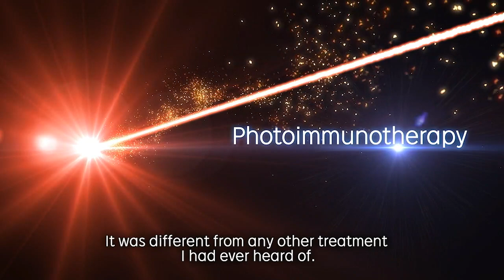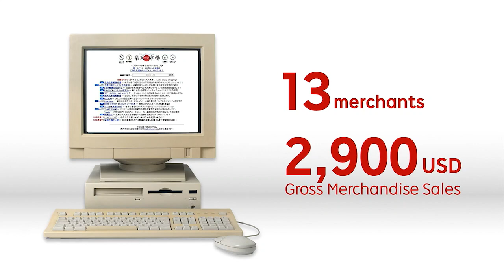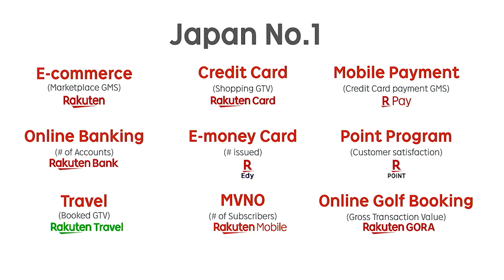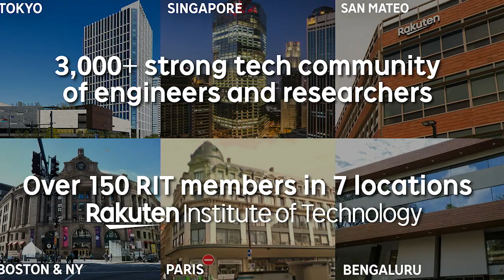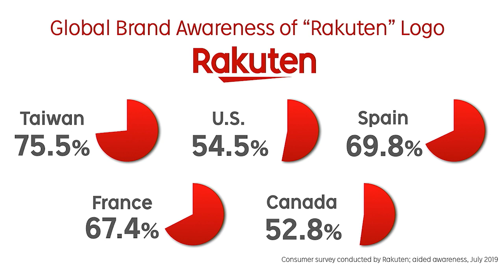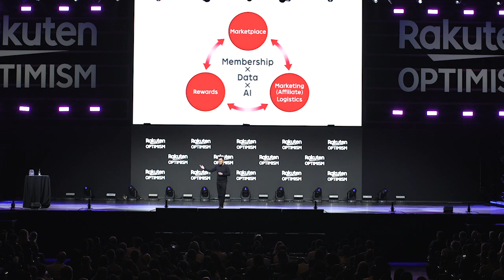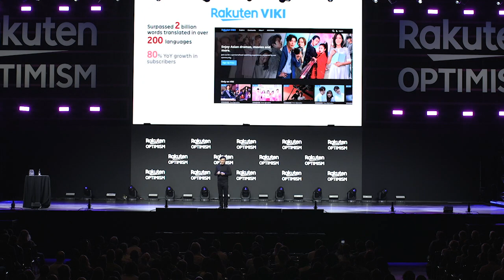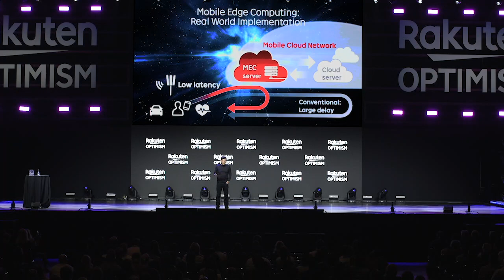Rakuten Optimism 2019 - "Mickey Mikitani-CEO Remarks"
Hear from Rakuten founder and CEO Mickey Mikitani at Rakuten Optimism 2019, a world-class event for digital innovation in e-commerce, marketing and more. The event was held in San Francisco, CA, at the Bill Graham Civic Auditorium on October 23, 2019.